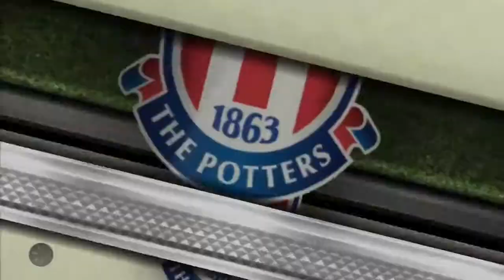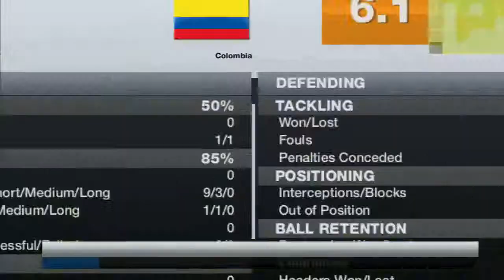FIFA 13 Player Career Series - S02E04 - Morale disaster!